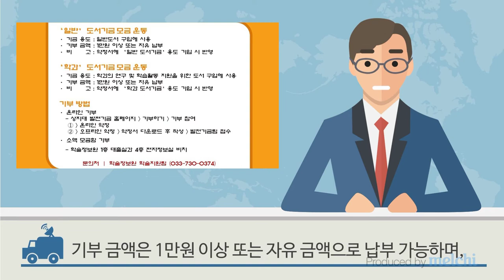[학술정보원] 1인 1책 도서기금 모금 캠페인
1인 1책 도서기금 모금 캠페인을 시작합니다.

1. 기부 종류
 - '일반' 도서기금
 - '학과' 도서기금

2. 기부방법
 - 온라인 약정(모금상품에서 원하는 도서기금 선택)
 - 오프라인 약정(약정서 다운로드 후 발전기금팀 접수)
 - 소액모금함 기부(학술정보원 1층 대출실과 4층 전자정보실 내 비치)